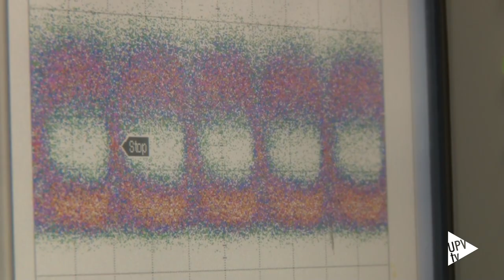Proyecto SITOGA: chips fotónicos más rápidos y eficientes (NTC-UPV) - Noticia @UPVTV, 11-12-2018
Una nueva tecnología en cuyo desarrollo han participado investigadores de la UPV abre la puerta a una nueva generación de chips fotónicos, más rápidos y eficientes. La clave reside en la incorporación a los chips de un nuevo material, el titanato de bario.

Además, podría reducir también los costes de fabricación de los chips.

Esta tecnología podría impulsar también el desarrollo de chips neuromórficos, un nuevo concepto de diseño de chips que toma como referencia nuestro cerebro, intentando emular el funcionamiento de las neuronas.

El desarrollo de esta tecnología es uno de los principales resultados del proyecto europeo SITOGA, en el que han participado también la multinacional IBM, la Universidad ETH-Zurich, la Universidad de Tejas (EEUU) y la empresa DAS Photonics, empresa spin-off de la UPV.